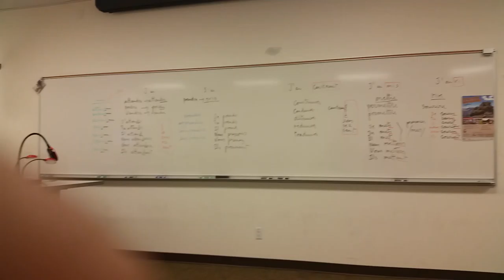In French Class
Bonjour, that's all I'm gonna say. I was in french class in college. Learning to speak français, so I can travel to france, Paris and Canada. Three of my roots cause I'm part french.